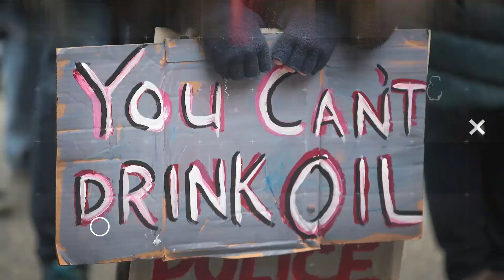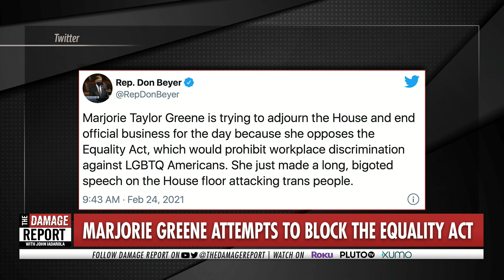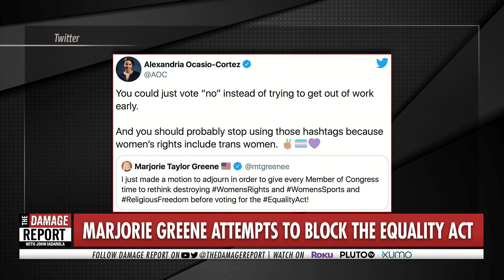Marjorie Greene BLOWS UP Over More Equality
Rep. Marjorie Taylor Greene loses her mind over the Equality Act. John Iadarola and Dr. Rashad Richey break it down on The Damage Report.

"Progressive lawmakers and human rights advocates on Wednesday condemned Rep. Marjorie Taylor Greene—and the GOP caucus that backed her up—after the Georgia Republican went on a hateful anti-transgender screed before moving to adjourn the House of Representatives to stop a vote on the Equality Act.

The Equality Act, which would ban discrimination against people based on sexual orientation and gender identity, is all but certain to pass despite vehement Republican opposition.

Greene's speech provoked immediate outrage."